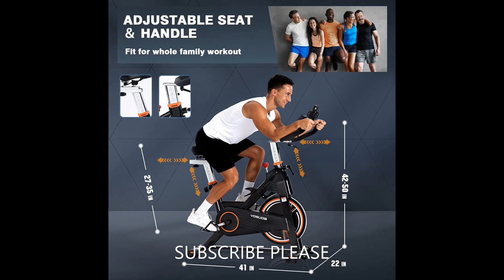YOSUDA Exercise Bike/Pro/Pro Max Magnetic Exercise Bike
【YOSUDA】Design and produce exercise machines for 20 years. YOSUDA indoor cycling bike has served more than 1,000,000 families. We are so confident this YOSUDA magnetic exercise bike can be your fitness partner.
【350 lbs Weight Capacity】Made of thickened commercial-graded steel pipe, giving this stationary bike a rock solid build. It is for a long-term exercise workout, but not simple products for only a few months' use.
【Hyper-Quiet Magnetic Drive System】We developed the latest technology magnetic system and eliminates noise to our fitness bike, controlling the sound at 20DB even after millions of times workout. No disturbing on working, reading, and sleeping at home.
【Personalized Fit Exercise Bike】This cycle bike with 4-ways adjustable handlebar and seat (inseam height 27-35in) to fit users with different heights. The toe-caged pedals are designed with adjustable straps, fit for different size feet well. All family members can join in the exercise today!
【40 lbs Flywheel with 100 Micro-adjustable Resistance】40 lbs heavy flywheel inspires your potential while cycling, no matter you are beginner or fanatic. Magnetic resistance with 100 micro-adjustable levels, just a simple twist, you can customize your exercise routine like burning calories, lose weight.
【Super Large Screen Monitor and Universal iPad Holder】The easy-to-read large screen monitor clearly displays RPM, time, speed, distance in miles, calories, and odometer. The iPad holder with anti-skid silicone and sponge, ensure your device is safe from wear and tear. It can extend to 11" and can pivot up or down for a variety of angles which optimizes viewing capabilities. Also, the ​unique design of the holder keeps your tablet or phone from blocking the display screen.
【No Worry Buying】YOSUDA always due to bring good buying experience to our customer. Order yosuda cycling bike today and start your fitness!